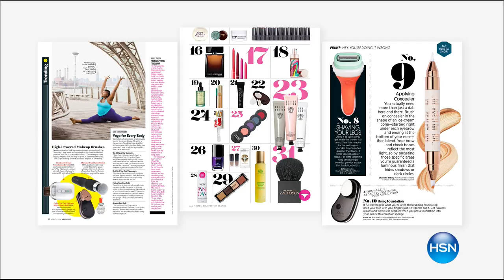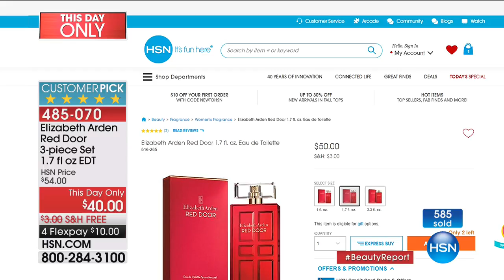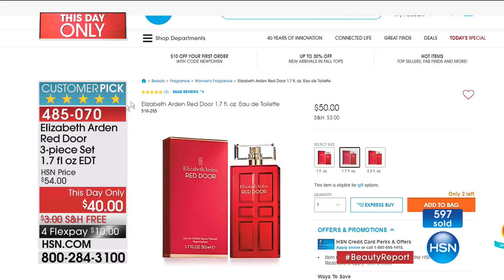HSN | Beauty Report with Amy Morrison 09.07.2017 - 07 PM